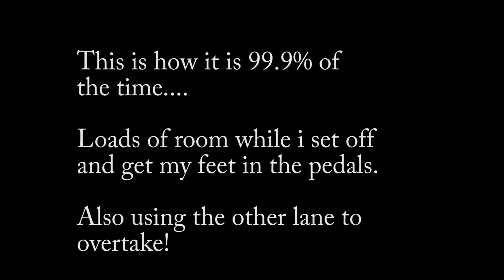Horny, impatient guy in a car.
That satisfying beep that tells me I was right to stay infront of him to stop him overtaking me on a bend!

Id rather the odd idiot beep because they think im holding them up for a few seconds, instead of a few idiots trying to overtake me in stupid places!